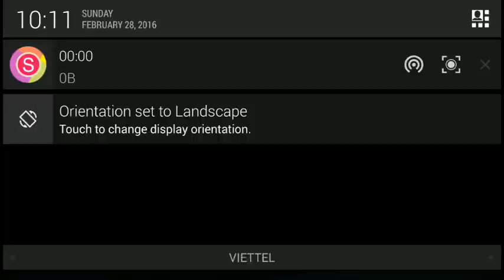Wife mod MCPE | Mods for MCPE | UltimateCraft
Add mor furniture items
*** REQUIRED *** [Mods for Minecraft PE] application to install this mod - Link Google Play
Mod for MCPE: